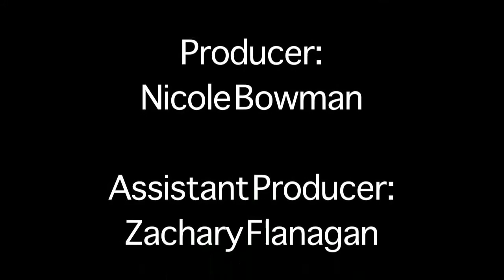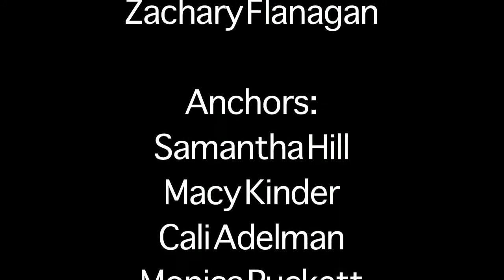Pulaski Teacher has ILLEGAL relationship with STUDENT?!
And more on this clip from TECH TONIGHT!